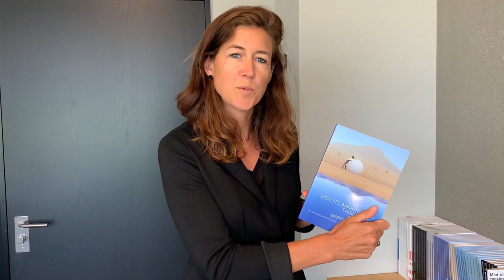Nieuwe KNAW-leden - Annelien Bredenoord & Paulien Herder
Annelien Bredenoord en Paulien Herder stellen zichzelf en hun onderzoek voor via deze video.

Annelien Bredenoord 00:08
Paulien Herder 01:29

Tijdens de installatiebijeenkomst op 12 september 2022 werden zij geïnstalleerd.